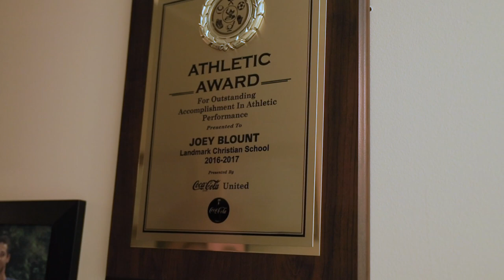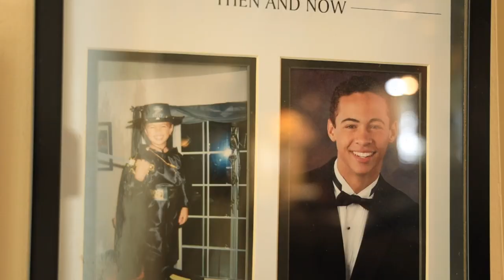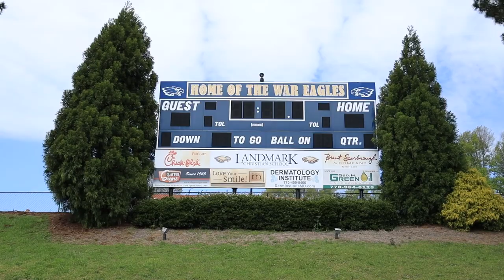Path to the Draft - Joey Blount | NFL Draft 2022 | Arizona Cardinals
In this feature, Virginia and Arizona Cardinals safety Joey Blount prepares for the 2022 NFL Draft. Watch his path to the draft, from training to dominating his Pro Day.